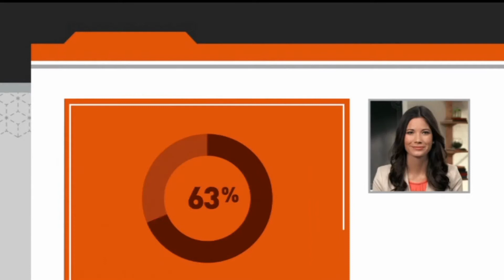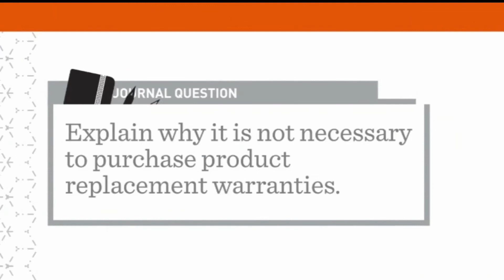Youth Lesson - April 7, 2021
Being a good steward of your money is an important teaching Jesus gives.  But what does that look like? One way we can do that is to stretch our money far and become good at bargain shopping.
Who needs name brand when I can the same thing for 75% less... right?
Join us for this evenings lesson as we get some tips from Dave Ramsey